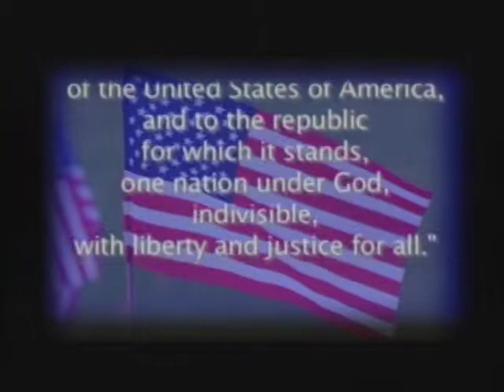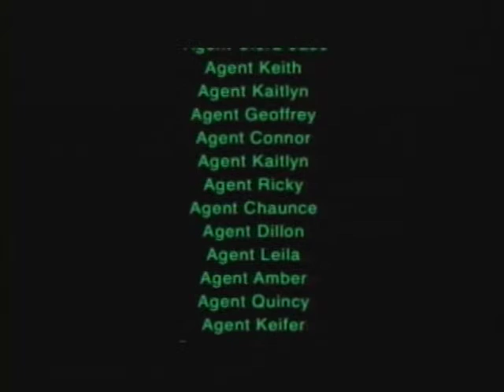10 10 13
Dillon and Farrah